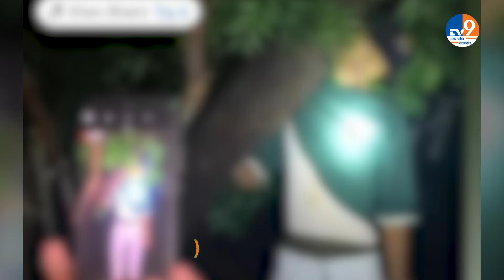Agra: नाबालिग लड़की की रेप के बाद हत्या, करीब 7 घंटे तक लगा रहा जाम हाइवे! । TV9UPUK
यूपी के आगरा में एक दिल दहला देने वाली घटना सामने आई है...जहां पर एक नाबालिग लड़की का शव एक पेंड़ से लटका मिला...किशोरी के परिजनों ने पास के ही गांव के एक युवक पर बलात्कर के बाद हत्या का आरोप लगाया है...फिलहाल पुलिस ने तहरीर के आधार पर पास के गांव में रहने वाले युवक बंटा उर्फ करन, लालो पर कई गंभीर धाराओं पर मुकदमा दर्ज कर लिया है...

A heart-wrenching incident has come to light in Agra, UP...where the body of a minor girl was found hanging from a tree...the girl's family accused a young man from a nearby village of rape and murder. At present, on the basis of Tahrir, the police have registered a case against youth Bunta alias Karan, Lalo, living in a nearby village, under several serious sections...